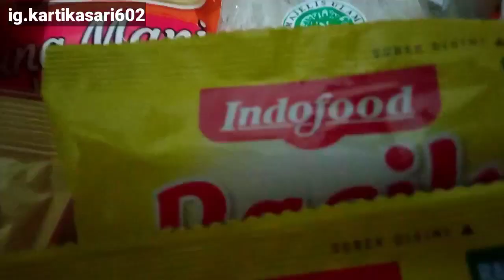Bongkar belanjaan bulanan dan mingguan | meal preparation | ziarah ke makam mertua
assalamu'alaikum.. Teman-teman apa kabar semuanya.. semoga semuanya selalu dalam lingkungan Allah SWT ya aamiin.. disini aku mau share kegiatan aku lagi.. semoga dengan video sederhana ini kalian bisa terhibur ya temen-temen .. terimakasih || Mamanay vlog

biar aku semakin semangat untuk membuat video2 selanjutnya.. terimakasih..

follow ya..

Link
🌼 baju anak